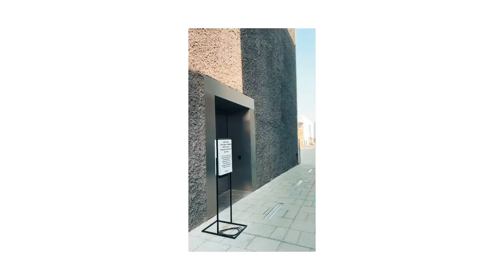New Waves: Mohamed Melehi & the Casablanca Art School Archives presented by Alserkal Arts Foundation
New Waves: Mohamed Melehi and the Casablanca Art School Archives presented by Alserkal Arts Foundation.

Curated by Morad Montazami, Zamân Books & Curating, the original exhibition was produced by The Mosaic Rooms, A.M. Qattan Foundation.

This exhibition was organised in collaboration with the Museum of Contemporary African Art Al Maaden (MACAAL).

With additional thanks to Jotun Paints UAE, and logistics partner Crown Fine Art.

Mohamed Melehi (1936, Asilah, Morocco – 2020, Paris France) is regarded as a major figure for postcolonial Moroccan art and within the history of transnational modernism.

The retrospective exhibition brings a pioneering artist’s multi-faceted career to life, giving UAE audiences a unique insight into a practice that feels critical and relevant for contemporary concerns in this region. It also tells the story of the Casablanca Art School during its most radical period, when Melehi taught there between 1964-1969.

In the spirit of Melehi’s commitment to bringing art out of the gallery into the public realm, this exhibition extends into The Yard, with an adapted recreation of a mural from the first Asilah Moussem Festival of the Arts in 1978. Photo credit: Alserkal / Ismail Noor (Seeing Things)

This mural was made possible by the team from Jotun Paints UAE along with Zayed University students: Noora Hassan Ahli, Ameena Bader Alnuaimi, Hadeel Ahmed Alshalan, Yusra Zain Alzubaidi,  Muhammad Ebrahim, Bilal, Brabakran, Buman, Karapya, Krishnan Kutty, Manikam, Manoj, Mehboob, Morgan, Azhar Nasir, Naveen, Avanthi Panicker, Perumal, Tanga Raj, Shafiq, and Vasant.